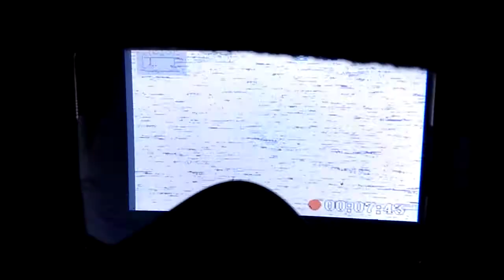Dica Rápida: Função PlayBack no Eachine VR D2 | colunaDRONE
Link do VR D2:
O VR D2 Pro foi descontinuado. Mas aqui outras opções excelentes de óculos FPV em 5.8Ghz:

Óculos recomendado: EV800D

EV800DM Varifocal:

Este NÃO grava o voo:

Aqui você vai aprender como utilizar uma função importante do óculos FPV Eachine VR D2 pro: o Playback.

Rádios:
Taranis Q x7: